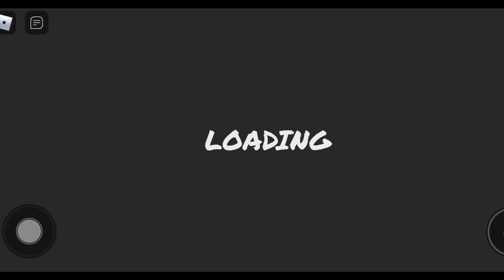Mr pickles Evil teacher | roblox Alexander play